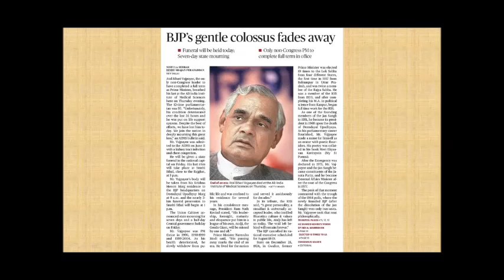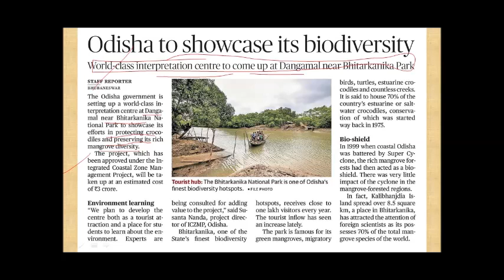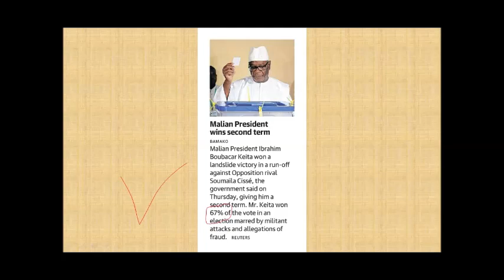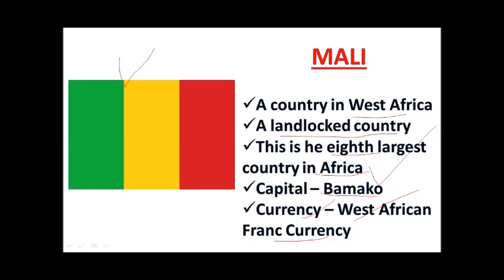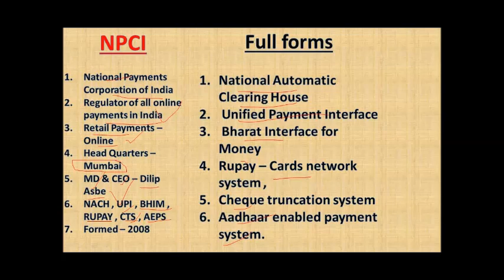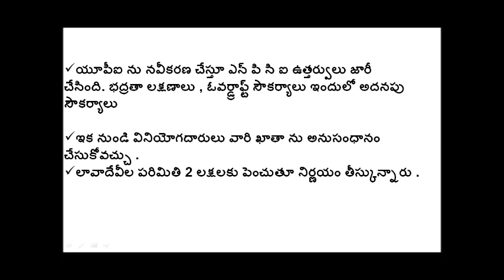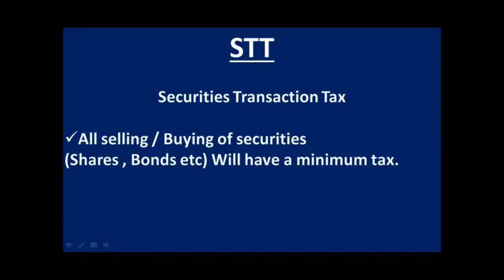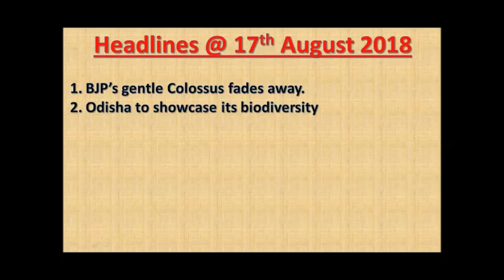Hindu News Paper Articles Explanation in Telugu - August 17th , 2018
PDF Link of above presentation -